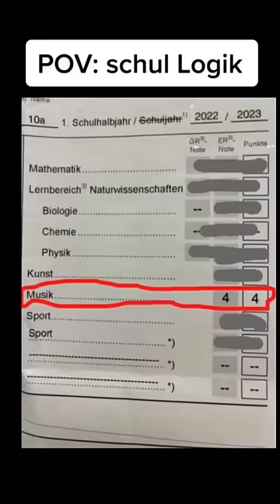WARUM Schulnoten Quatsch sind ! Jetzt folgen ❤️